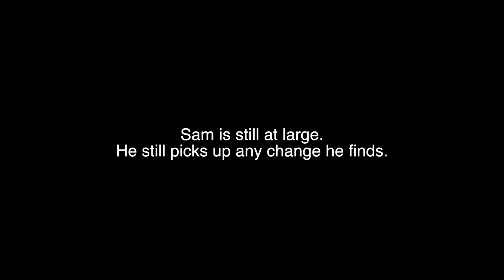TOKYO LUNCHBOX EP 2: LOOSE CENTS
Sophomore slump or comeback of the year? BOTH.

Second video from Tokyo Lunchbox. Join the cult. Watch the videos. Solve the mystery.

Written and Directed by Sam Deutsch and Jose Perez
Main Theme by Logan "CT" Koerner
Camera Operator: Ammar Khan